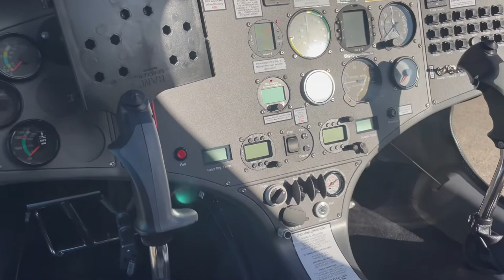2015 Rotorsport Cavalon For Sale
Flightline Aviation are proud to present this 2015 Rotorsport Cavalon Gyrocopter for sale.

The Cavalon is a fully enclosed, tandem, 2 seat Gyrocopter. It features a single main rotor, a variable pitch composite propeller powered by a 115hp turbocharged Rotax 914UL engine. Together this produces a cruise speed of 75mph with a fuel endurance up to 5hrs**.

The fuselage is made from composite materials and is a flared teardrop shape to ensure smooth airflow over the propeller. With this aircraft, the owner has upgraded the main rotor blades to “Rotor System II TOPP (blue tip)” further increasing aircraft stability with the added inertia.

Key Features:

Upgraded Rotor System II “Blue Tip” Rotor Blades
Variable Pitch Propeller
Custom Ferrari Rosso Red exterior paint with colour coding
Custom Full Beige Leather Interior
Heated Seats (Base & Back)
Electric Seat Back Lumbar Support
Pneumatic Trim & Rotor Brake
12v USB Power Sockets
This one owner aircraft has been exceptionally cared for since new with many factory options. We believe it is the best used example for sale in the UK and Europe right now.